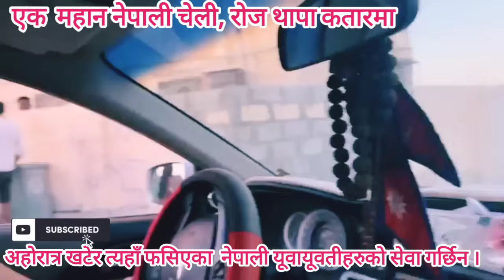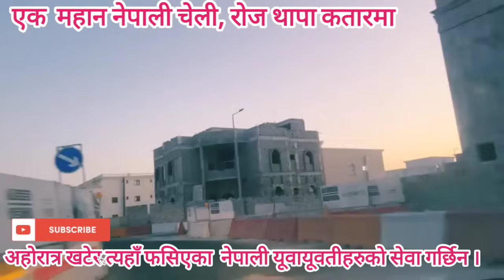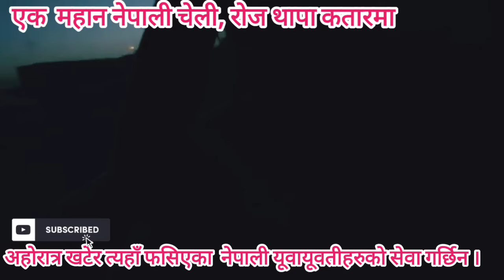राेज थापा / महान चेली !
उच्च सम्मान छ राेजजीलाई ! यदि कतारमा यहाँहरु पनि कहिँ कतै कुनै समस्यामा हुनुहुन्छ भने उहाँकाे फेसबुक पेजकाे लिङ्क यसैसाथ राखिदिएकाे छु । सम्पर्क गर्न सक्नुहुनेछ ।